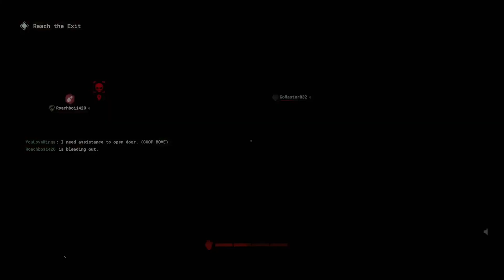Outlast Trials with friends, part 1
I want to thank all of my supporters and friends!
More videos coming soon, this week.